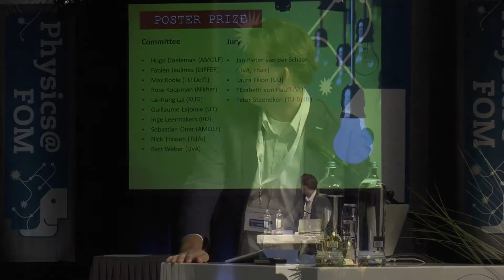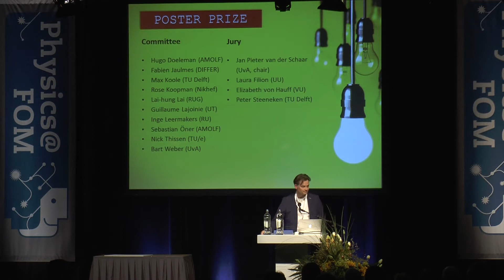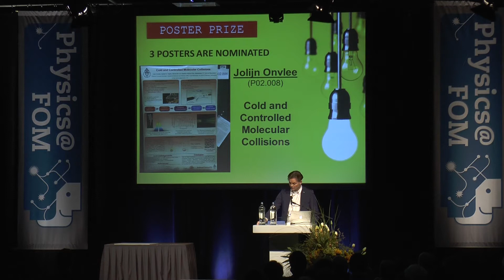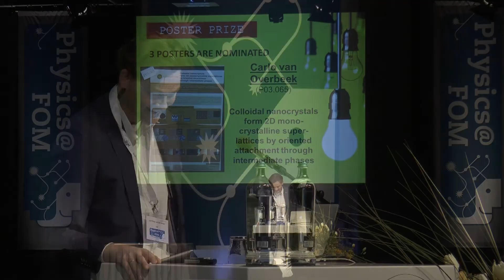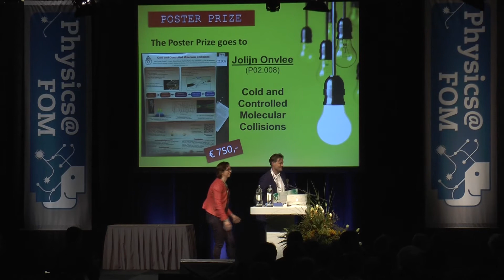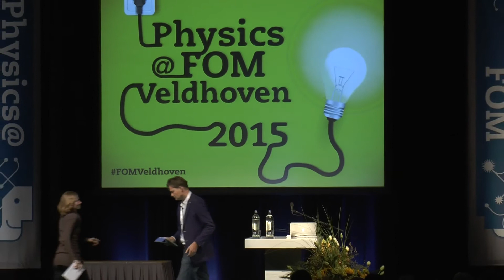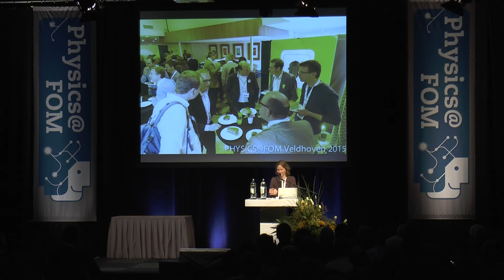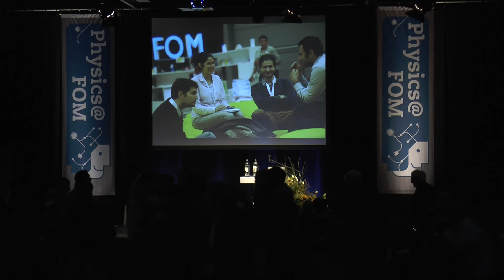Physics@FOM 2015, Poster Prize ceremony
Physics@FOM Veldhoven is a large congress that provides a topical overview of physics in the Netherlands. It is organised by the Foundation for Fundamental Research on Matter (FOM) and takes place each year in January. Traditionally, young researchers are given the chance to present themselves and their work alongside renowned names from the Dutch and international physics community. The programme covers Light and matter, Atomic, molecular and optical physics, Nanoscience and nanotechnology, Statistical physics and Soft condensed matter, Surfaces and interfaces, Physics of fluids, Subatomic physics, Plasma and fusion physics, and Strongly correlated systems. In 2015 there were about 400 poster presentations.